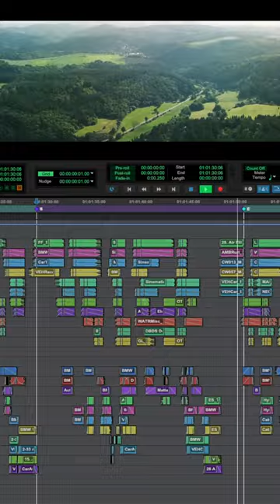🔊 Sound re-design for Pennzoil BMW 📷 Cooller